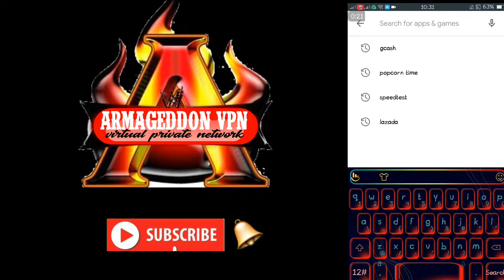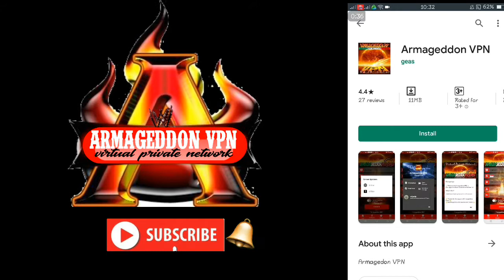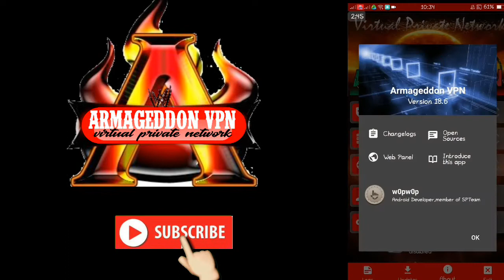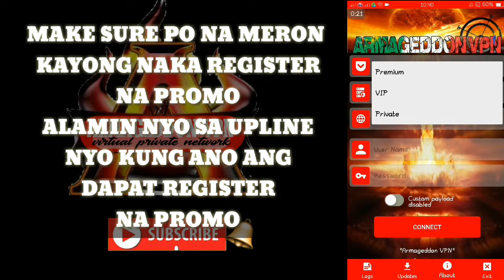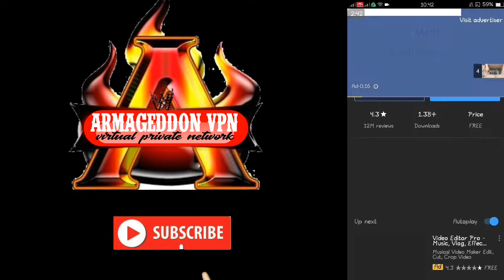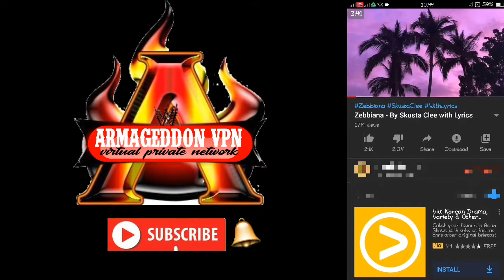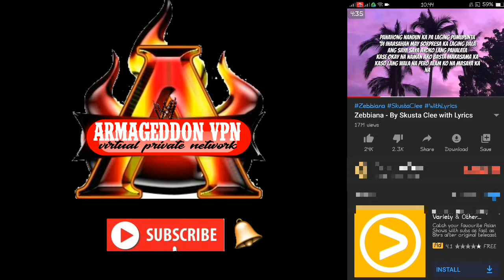ARMAGEDDON VPN TUT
Para lang po sa mga Armageddon Vpn User

Ang pag gawa ko po ng Video na ito ay Tutorial lang kung
paano mag ONLINE UPDATE at paano mag KONEK sa VPN na ito. salamat po

Guys kung ngayon mo lang na open ang CHANNEL
ko pls

para updated ka sa mga bagong video na upload ko

GODBLESS